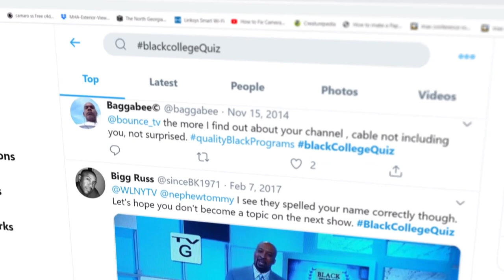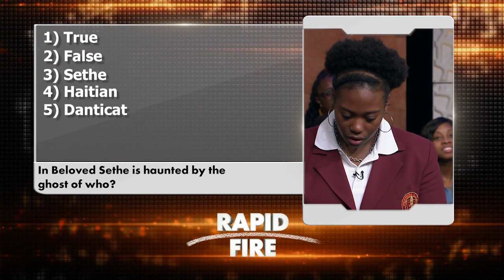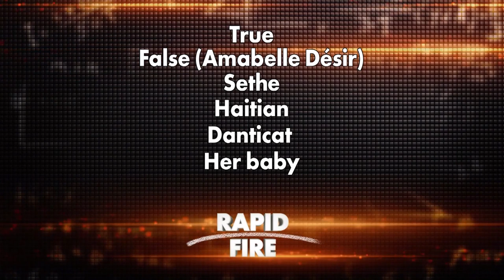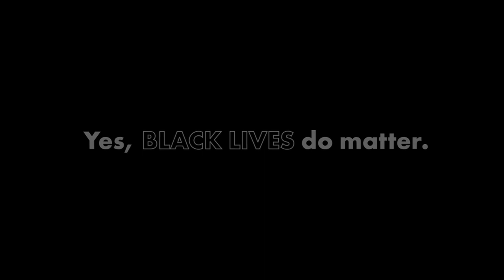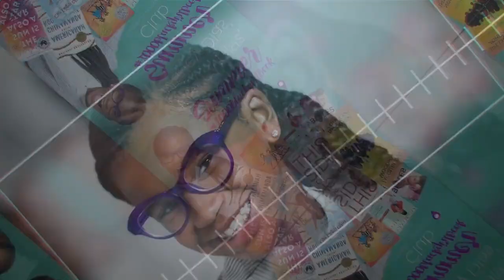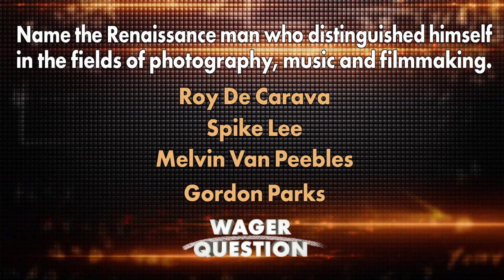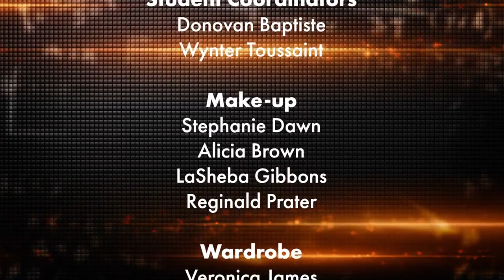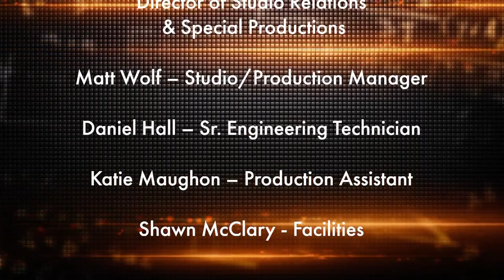Black College Quiz | Claflin University VS Fayetteville State University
Watch an all new highly competitive season of Black College Quiz featuring Otiana Thompson from Claflin University Sydney W. Harris from Fayetteville State University. Black College Quiz airs on Bounce TV every Saturday. Watch HBCU students compete for cash prizes to advance & further their education.